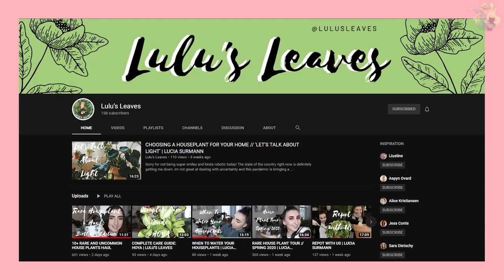Repot My Rare Plants With Me & Treating My Houseplants For THRIPS :(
Check out Lulu’s video!

So this is a more vlog style video! My greenhouse got thrips and i got tagged in a challenge and i had to also repot my plants SO WE JUST DID IT ALL AT ONCE HA HA HA HA and yes this did work and my greenhouse and plants r thrip free :)

type into your search bar '

Pots-
Plastic House Plant Pots
Set of 12 Terracotta Pots

Soil-
Blackgold Potting Soil Mix
Blackgold Organic Potting Soil
Blackgold Orchid Bark
Coco Coir
Sphagnum Moss

Growing Horomone-
Keiki Paste
Bonide Rooting Horomone

Tools-
Gardening Shears 9$
Cheaper Gardening Shears 5$
Gardening Gloves 10$
Cuter Gardening Gloves 15$
Latex Gloves 10$
Latex-Free Gloves 15$

Levoit Humidifyer-
Cheapest Levoit 36$
Next Cheapest Levoit 39$
Next Cheapest Levoit 59$
The Famous Levoit Model You Always See 89$
Expensive Boi Levoit 100$

Growlights-
The ones I use (not purple) 25$
A popular (but purple) choice 25$
More Expensive but with a 4th light 33$
Spider Farmer LED Strong Light 150$

this supports my channel!